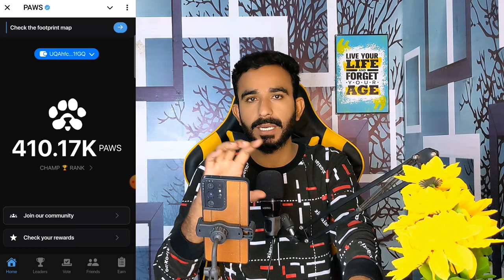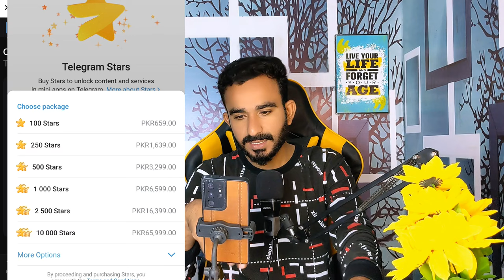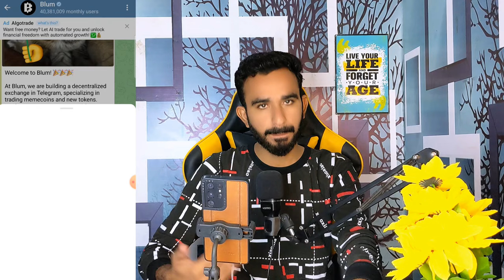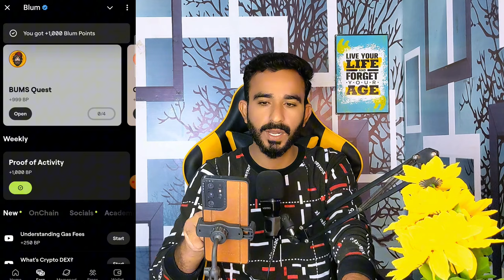How to Work on Airdrops || Sahi Trha Airdrop pe kam kaise Karen || How to earn Extra Money airdrops